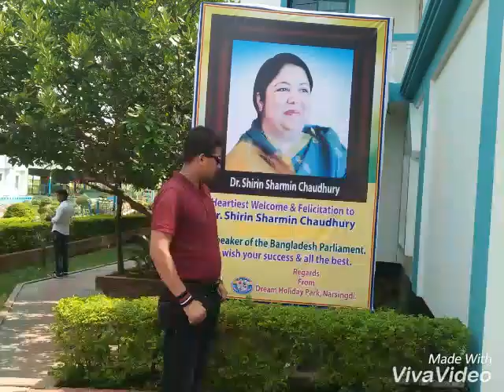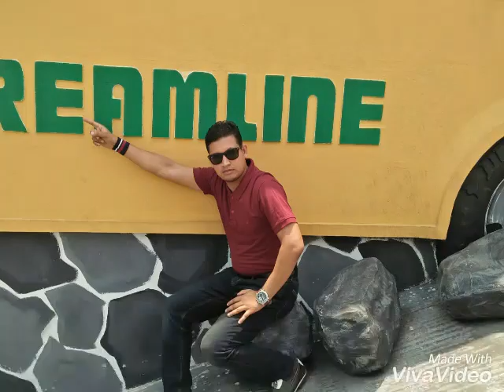Bulbul Power hit Song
Bulbul Power hit photo gallery